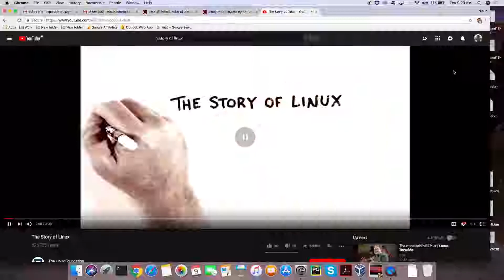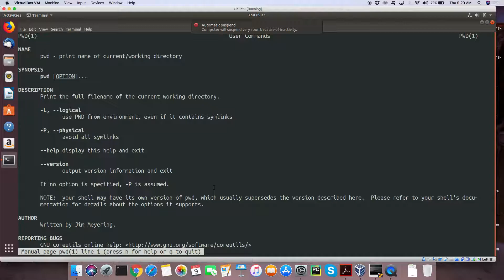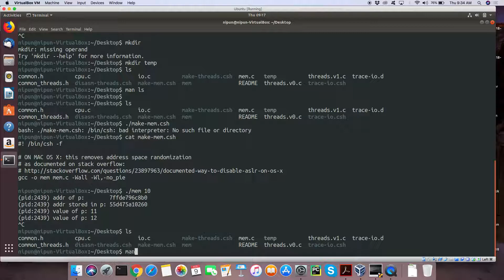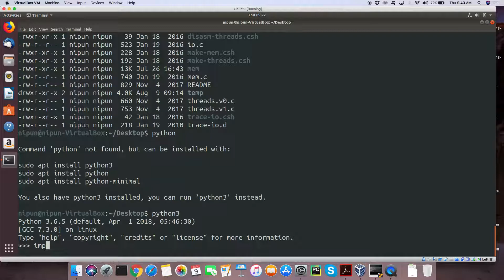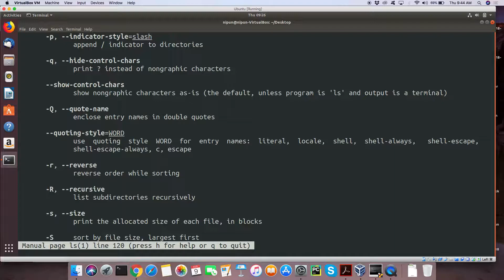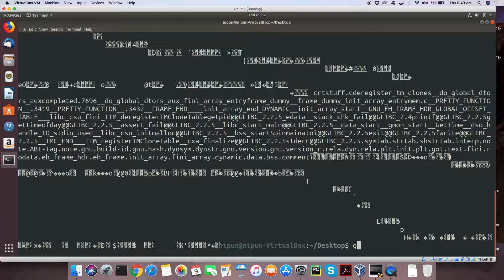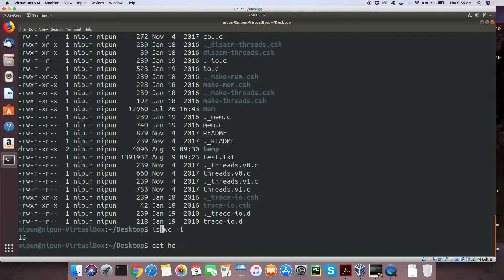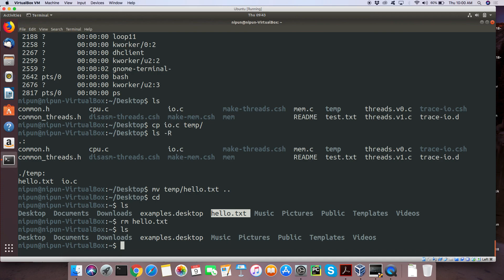Lecture 4: Revisiting the Linux Shell